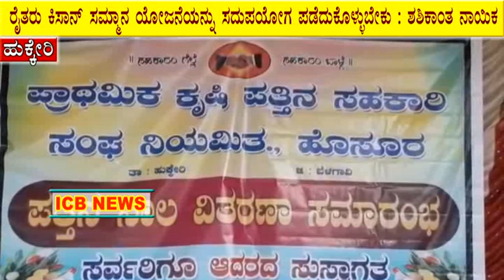ಹುಕ್ಕೇರಿ ತಾಲೂಕಿನ ಹೊಸೂರ ಗ್ರಾಮದಲ್ಲಿ ಕೃಷಿ ಪತ್ತಿನ ಸಾಲ ವಿತರಣಾ ಸಮಾರಂಭ